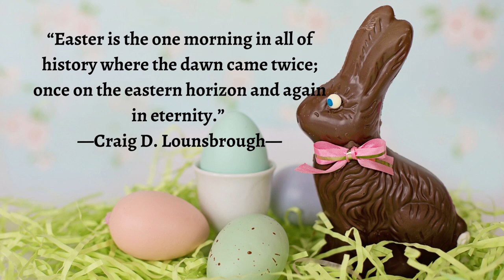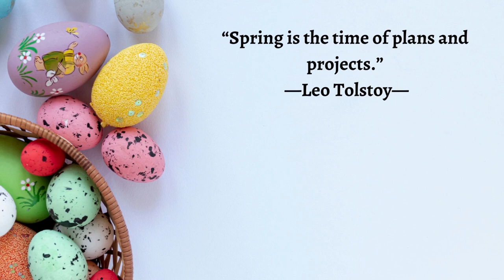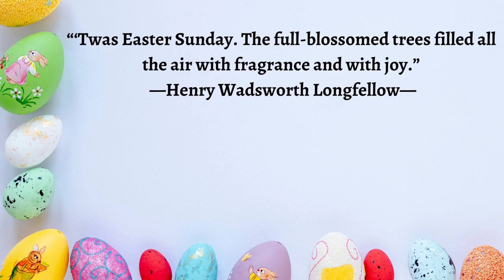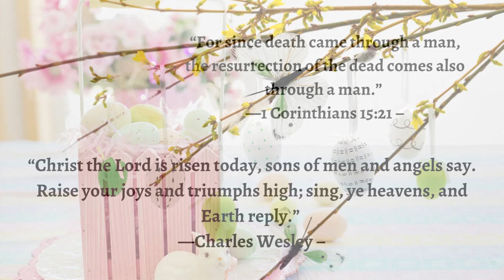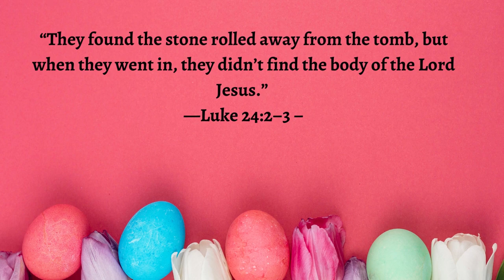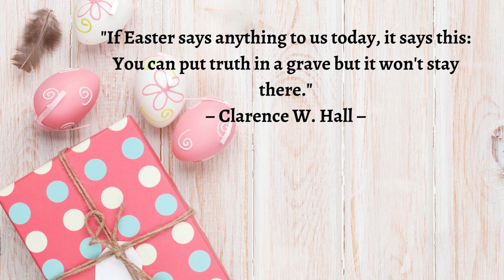Happy Easter Everyone, presenting the Quotes about easter for you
“Easter is the one morning in all of history where the dawn came twice; once on the eastern horizon and again in eternity.”
—Craig D. Lounsbrough—